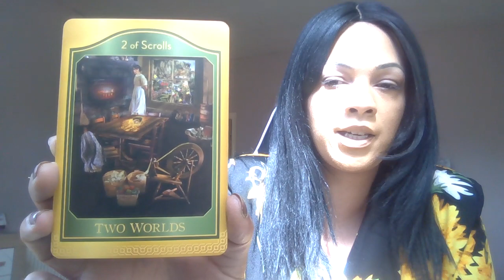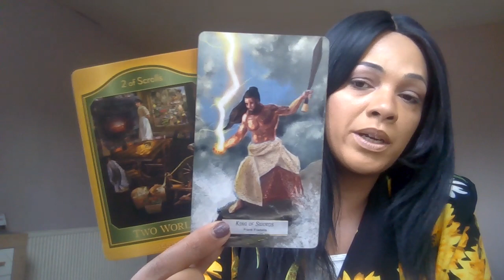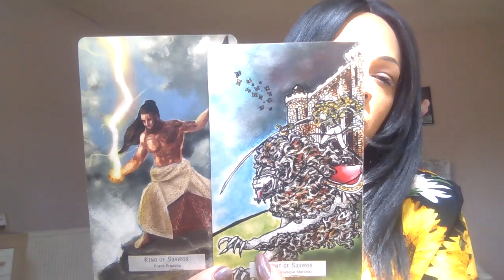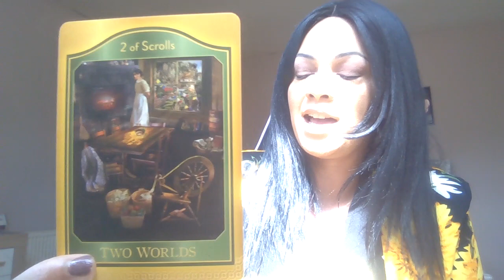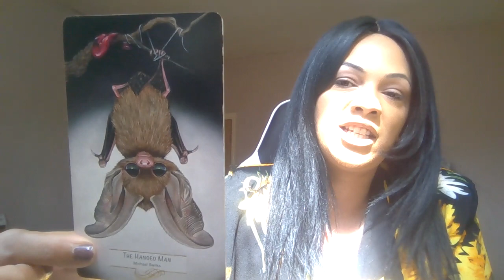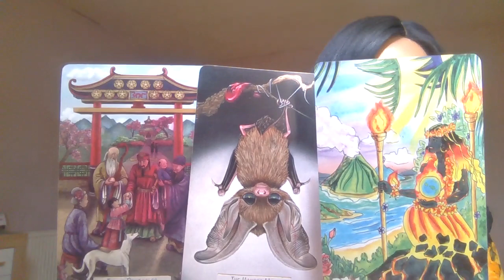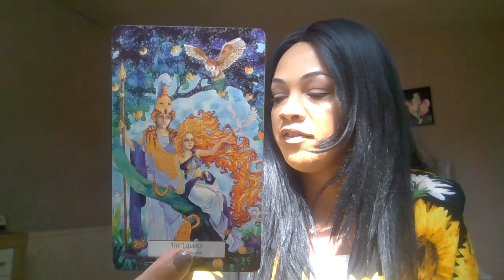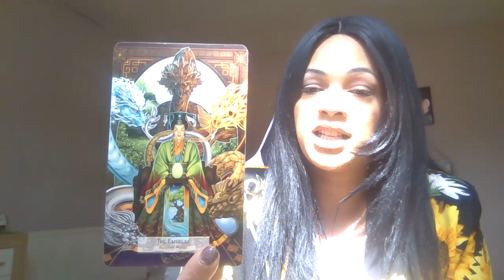Gemini AUGUST Now or Never with this Soulmate